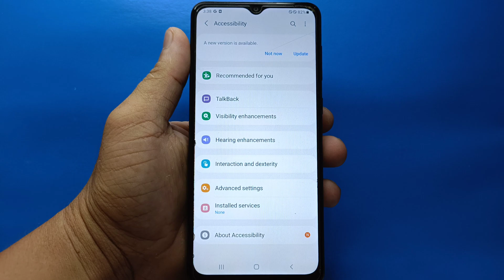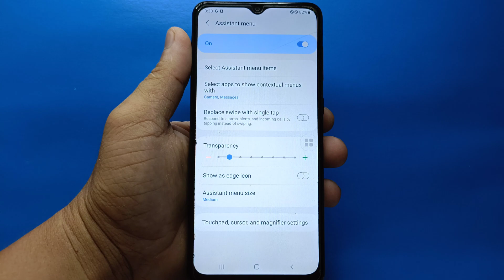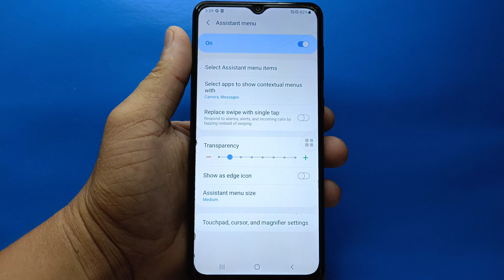How to Enable/Disable replace swipe with single tap on Samsung Galaxy A02 | Assistant Menu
How to enable or disable replace swipe with single tap to respond alarms, alerts and incoming calls by tapping instead of swiping on Samsung Galaxy A02 mobile phone.

Thanks...